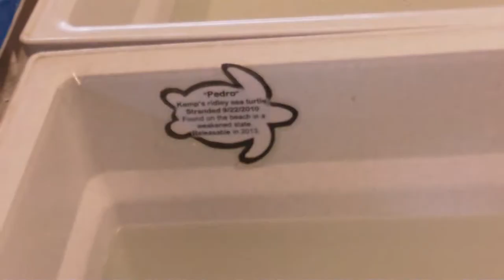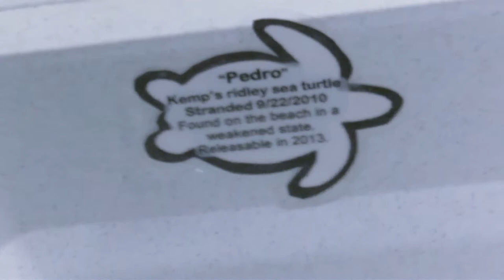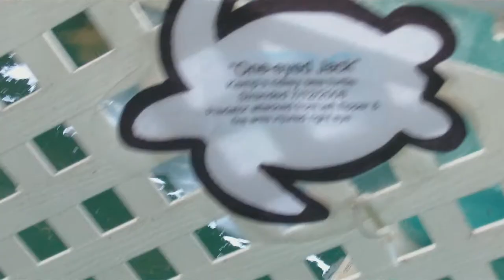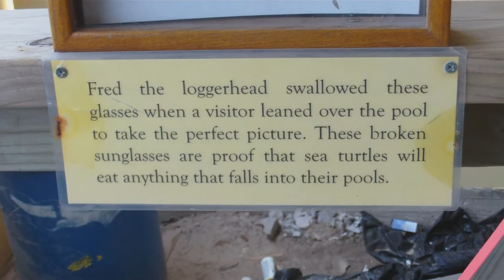South Padre 2011 Travelogue #6: Sea Turtle Inc.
This captures my visit to South Padre's Sea Turtle Inc., a rescue endeavor for injured and endangered sea turtles. I love this place. The turtles are all so cute, and it's so sad how so many of them have been injured by boating accidents and fishing nets, etc, because of humans.